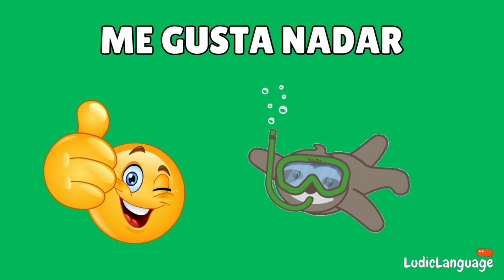Likes and dislikes in Spanish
🌟This cute song teaches the how to express likes and dislikes in Spanish.
🌸Esta linda canción enseña cómo expresar lo que le gusta y lo que no le gusta en español.

Letra de la canción por la maestra Luz
Música por Happy Fun - Baby Don't Worry (We'll Be Alright) (instrumental) from Audiosocket in Canva

🌷I design all of these songs, resources, and activities, so if you use them in social media or in your lessons, please tag me or give me credit. 👉@ludiclanguage

😘Gracias por aprender español conmigo - Thank you for learning Spanish with me!